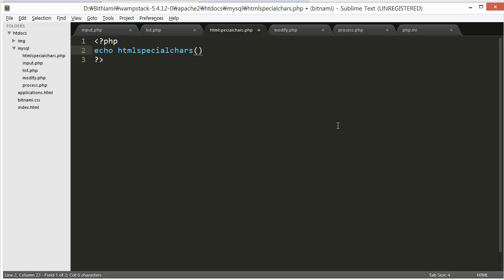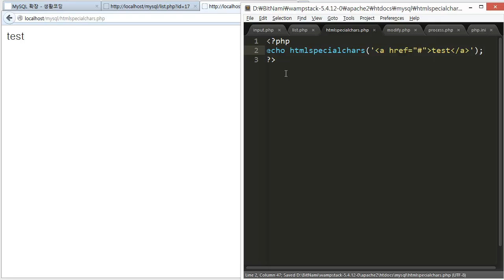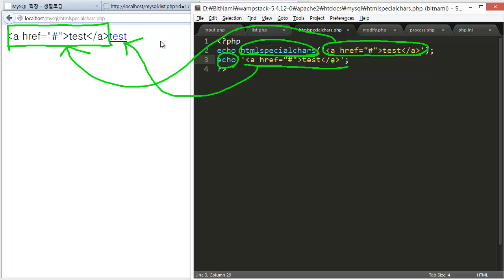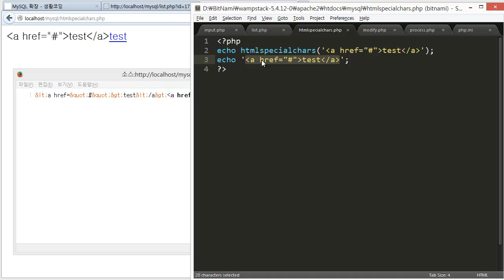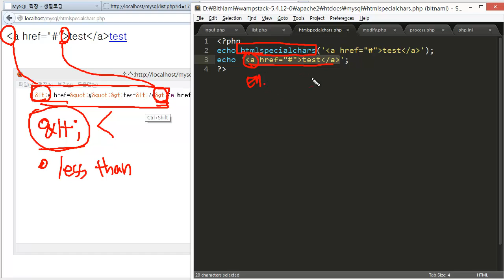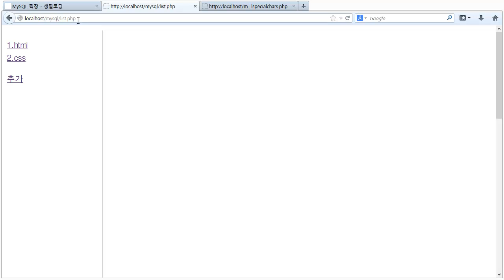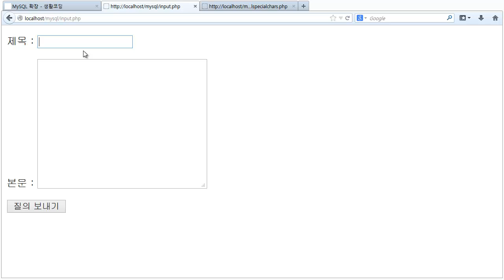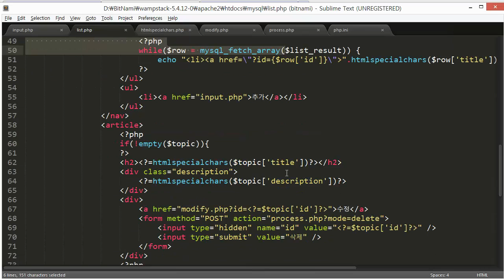PHP와 MySQL의 연동 - 데이터를 HTML에 표현하기 (2/3)